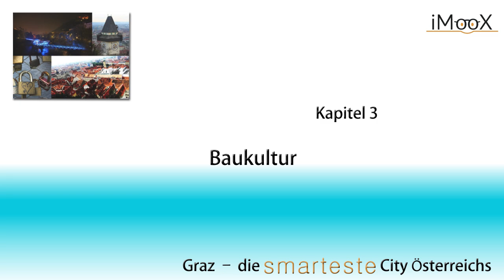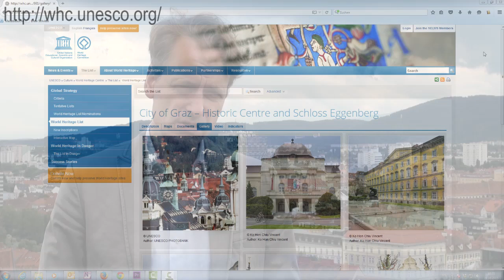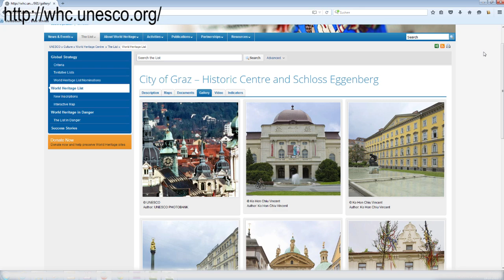[GRAZMOOC] Theorie Baukultur